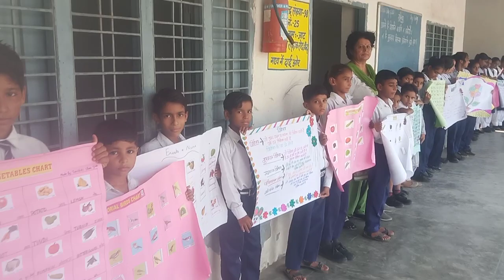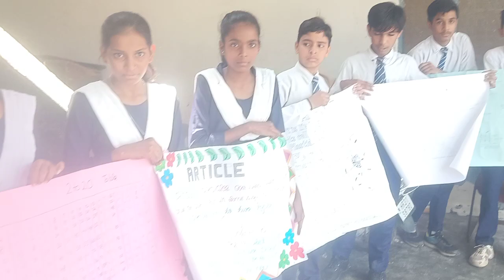जाट सीनियर सेकेंडरी स्कूल रोहतक रोड पर्यावरण दिवस पर आयोजित कार्यक्रम